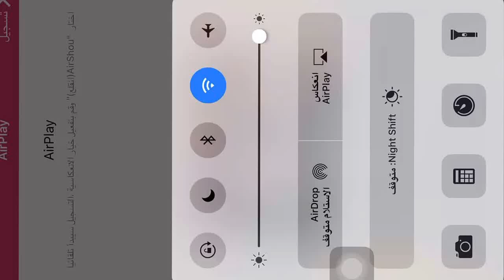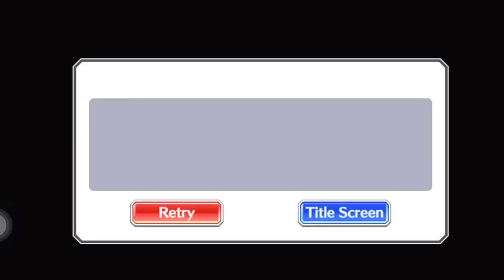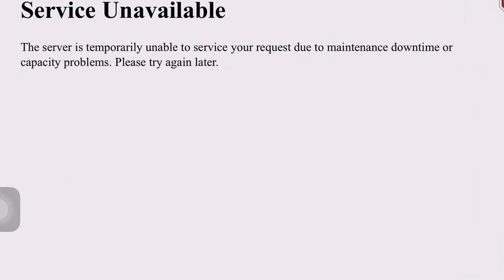Bleach Brave Souls -Soul Guides Summons - Two 5 Stars ichigo 150 Spirits Orbs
10 cards 2 five stars ichigo